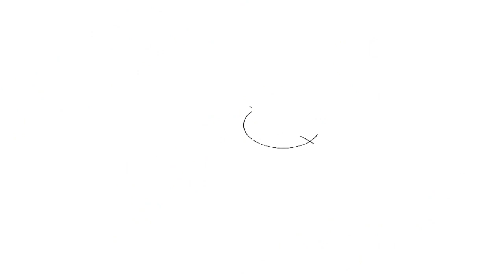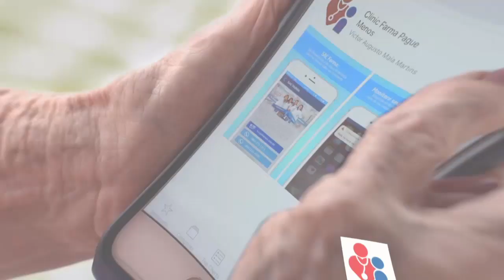BAREZÃO: FAST X NACIONAL - 25/03/17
Assista na íntegra ao jogo entre Fast 1 x 2 Nacional, pelo Campeonato Amazonense de Futebol, no estádio Carlos Zamith.